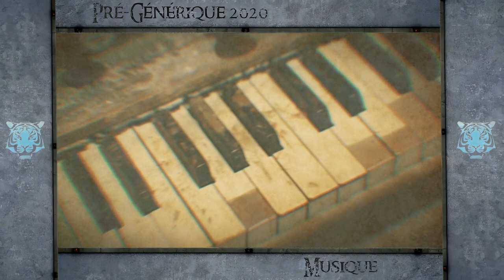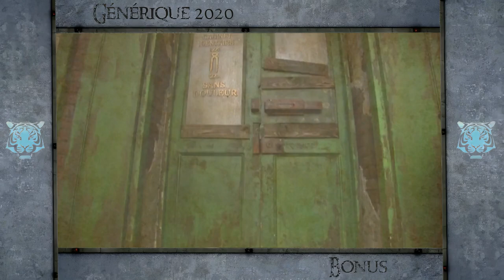Fort Boyard - Musique - Pré Générique 2020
Voici la musique/bande-son du Pré-Générique de la saison 31 de Fort Boyard ! (2020)

@Angela-ol1rq, voilà la vidéo que tu m'as demandé !

N'hésitez pas, si vous avez des idées ou envie de certaines musiques, scènes, ou éléments de Fort Boyard, à me demander en commentaire !
Je me ferai un grand plaisir de les faires !

La qualité du son n'est pas parfaite mais j'espère quand même qu'elle vous sera utile.

Bon visionnage et bon écoute !

Time code 🕑:

00:00 Intro
00:12 Pré-Générique 2020 (normal)
2:18 Pré-Générique 2020 (musique)
4:24 Générique de la saison 31
5:16 Outro